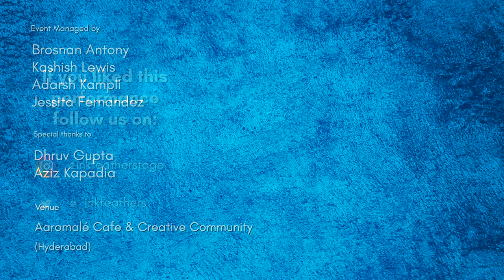People Hurt Aloud By Fatima Zohra | Spoken Word Poetry | Inkfeathers Stage Hyderabad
We all hurt differently. This poem narrated by Fatima is relatable to each one of us in a different way. The way she pours her feelings flowing like a stream in the form of poetry keeps the audience submerged in her thoughts. She sums up the different expressions of hurt people face. Her work leaves a mark in the hearts of onlookers.

Credits:
Written & Performed by: Fatima Zohra